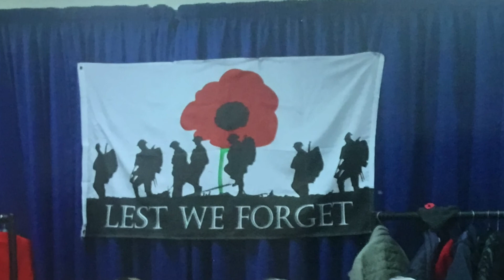GeoStories: Jim - War Time Memories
Organisations that have supported groups to do a GeoStories project have told us how much it has helped the participants gain digital skills while learning about their heritage and meeting new people of all ages. Participants tell us how much fun they had and how they enjoyed developing new skills.